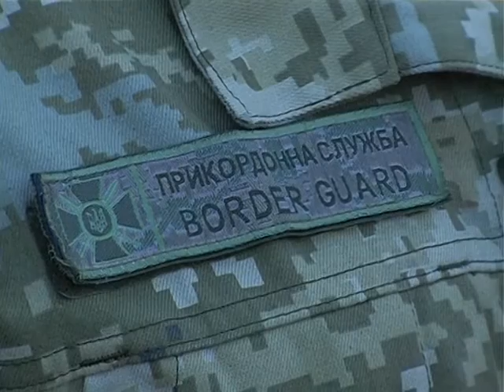Під гімн України розпочався новий навчальний рік для студентів та курсантів Прикордонної академії.